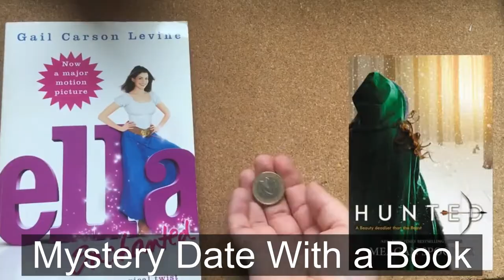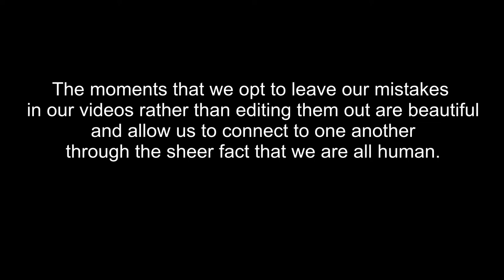Booktubers vs. The BookTubeAThon Coin Toss || Montage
This, of course, is not meant as a slight to any of the beautiful individuals featured in this video. I love that all of you fumbled and made the conscious decision to include that humanizing moment in your videos.

Bookish: @chaptercviii
The Green Ribbon Book Club: @GreenRibbonBC
Personal: flambanana

Bookish: chaptercviii
Personal: nuhnuhnuhnuhBATMAN

Intro Music is from my band, Serotonal